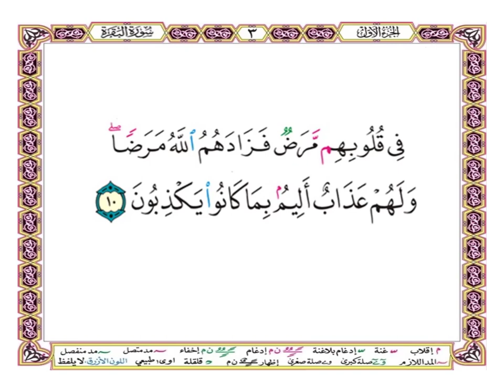في قلوبهم مرض فزادهم الله مرضا ولهم عذاب أليم بما كانوا يكذبون { آية 10 من سورة البقرة }بصوت الحصري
في قلوبهم مرض فزادهم الله مرضا ولهم عذاب أليم بما كانوا يكذبون